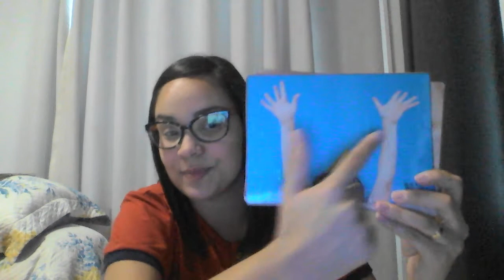1º Ano - Aula 11 - Miss Carol - Inglês - 29/04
A aula de hoje foi sobre o nosso corpo e os sons que podemos fazer. Conforme a page 35, os alunos irão escutar algumas musicar com a família e ver os sons que conseguem reproduzir usando seus corpos.
Miss Carol